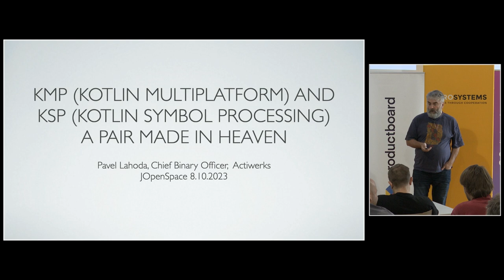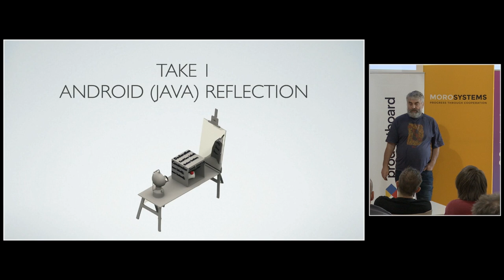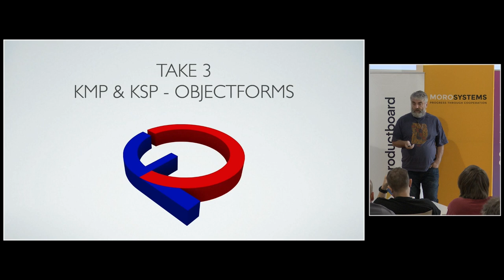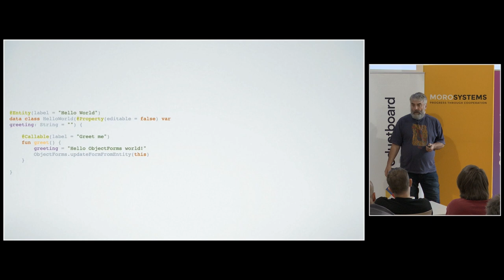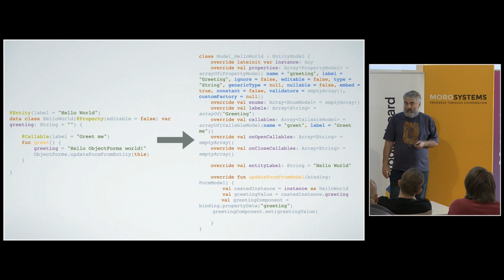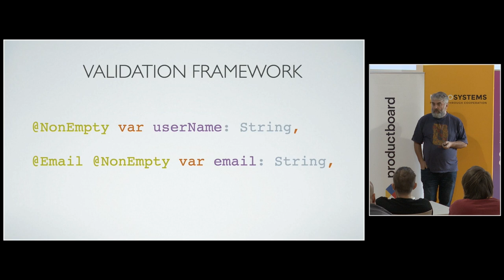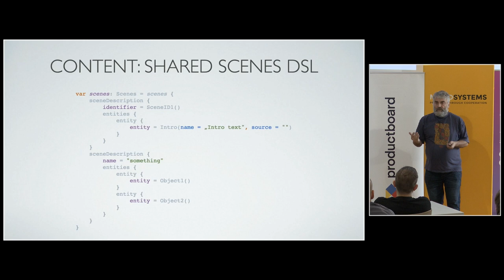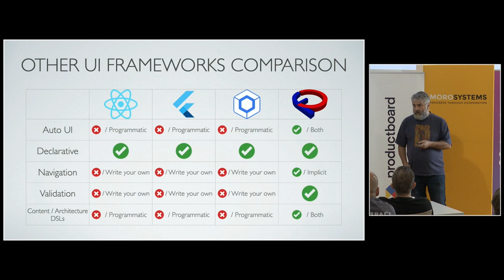jOpenSpace 2023 - Pavel Lahoda - KMP a KSP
- ke generování UI na základě kódu využívá annotation processing
- KMP = Kotlin multiplatform - pro aplikace v Kotlinu proti Androidu i iOS
- KSP = Kotlin symbol processing, je to velmi svérázné API
- SwiftUI, Jetbpack mají podle Pavla špatnou abstrakci
- jeho přístup je typesafe, přestože vnitřní mechanismy provádějí celkem programátorské “prasárny”
- bonusy tohoto přístupu
   - téměř se neřeší přechody mezi stránkami
   - validační framework prakticky zdarma
- DSL pro tvorbu scén
- generuje nativní kód a je interoperabilní s ostatními používanými knihovnami